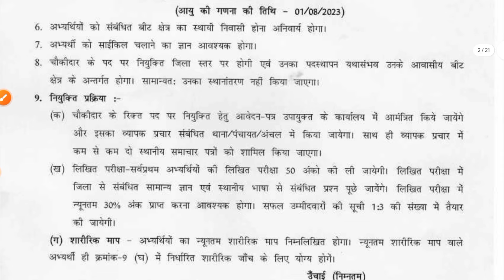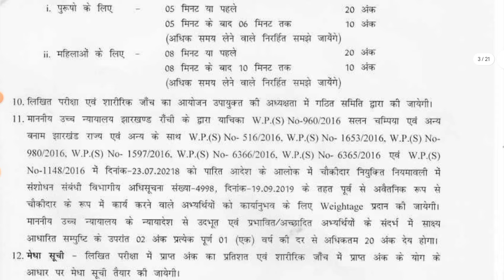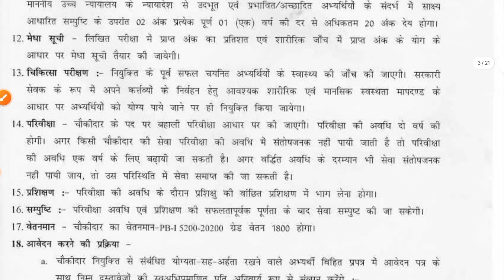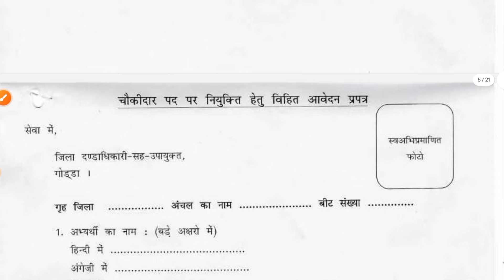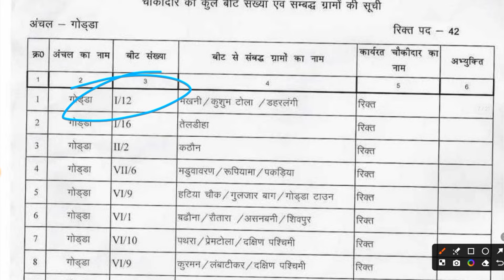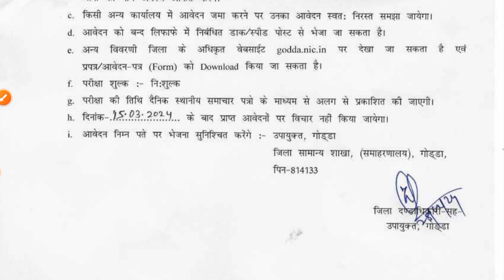झारखंड में चौकीदार भर्ती | JHARKHAND CHAUKIDAAR VACANCY | GODDA CHAUKIDAAR RECRUITMENT 2024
यहाँ झारखंड में नौकरानी और चौकीदार भर्ती के लिए नवीनतम जानकारी और यूट्यूब वीडियो के लिए हैशटैग और टैग दिए जा रहे हैं:

वीडियो विवरण:

झारखंड में नौकरानी और चौकीदार भर्ती 2024 की पूरी जानकारी

झारखंड सरकारी नौकरियों के अद्यतन

गोड्डा चौकीदार भर्ती 2024 की सभी ताज़ा ख़बरें

नौकरी संबंधित समाचार और अपडेट्स

हैशटैग

Godda chowkidar job

Chowkidar recruitment 2024

Latest job in Jharkhand

Government job update Jharkhand

Godda job vacancy

Jharkhand employment news

Jharkhand job alert (And so on, continue with relevant tags up to 120)